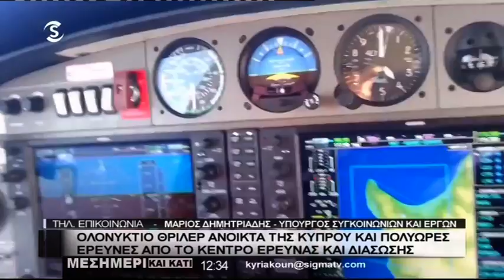Υπουργός Συγκοινωνιών: Το ολονύχτιο θρίλερ και οι πολύωρες έρευνες